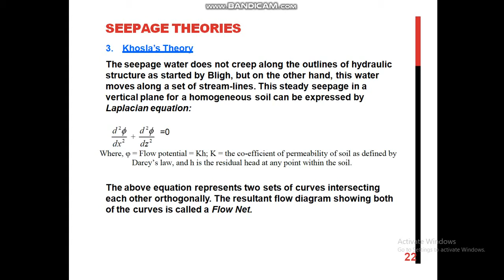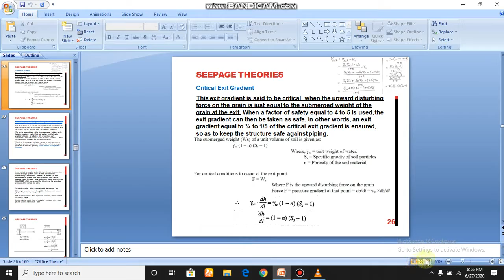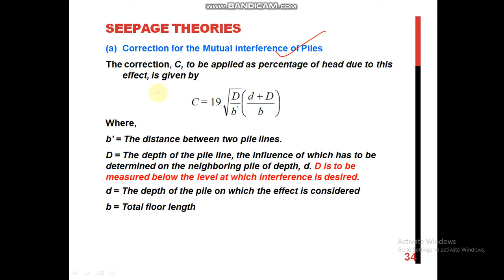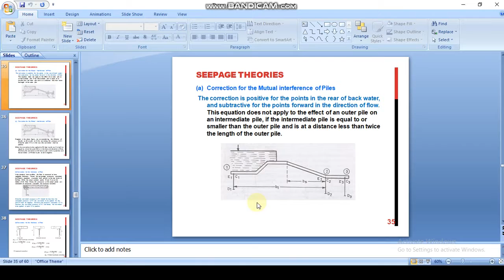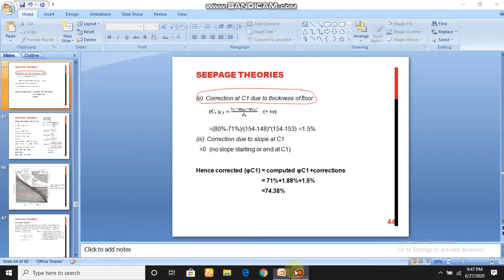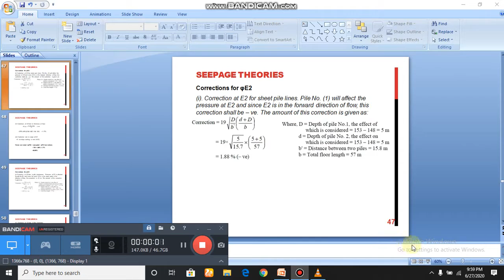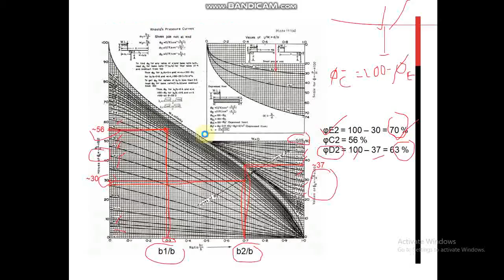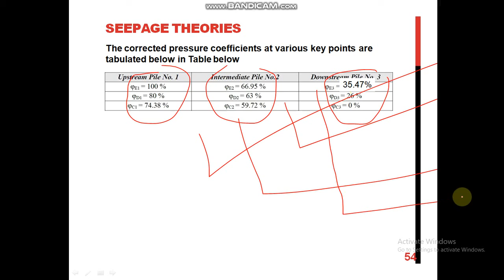HS-2/Khosla's Seepage Theory with Example